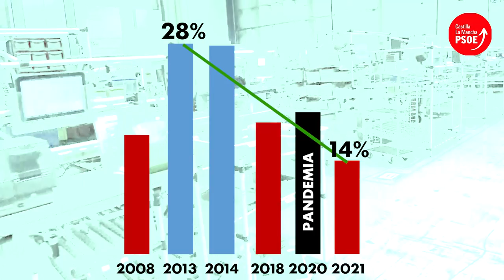Castilla-La Mancha bate récords históricos en creación de empleo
⚙️🏗️ CLM bate recórds de creación de empleo. Hemos reducido 14,3 puntos la tasa de paro respecto a la etapa de Cospedal y se ha creado el doble de empleo.

🤨 Frente a ello, el candidato del PP de CLM habla de ruina o propone planes alternativos. ¿Alternativo a lo que funciona?